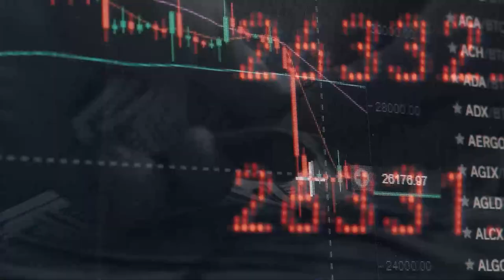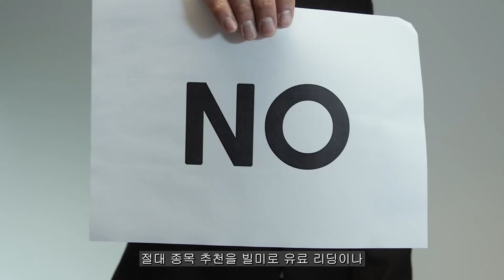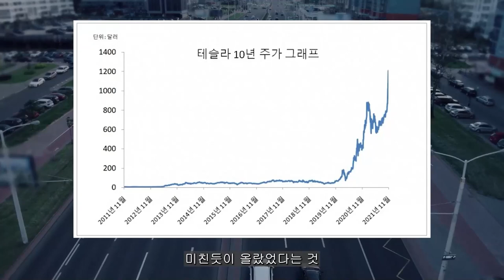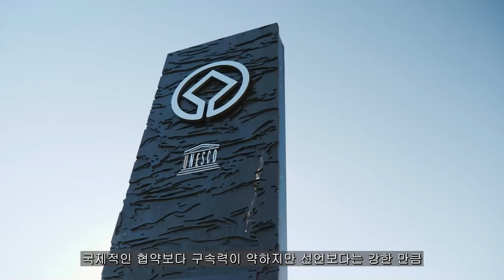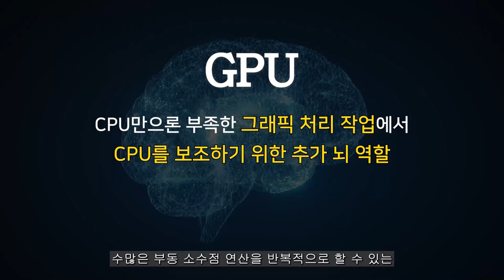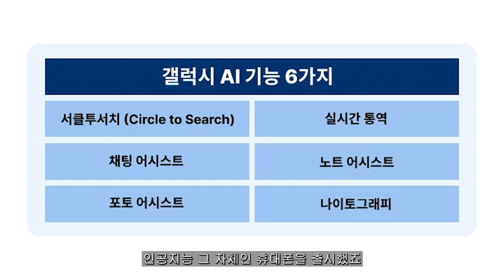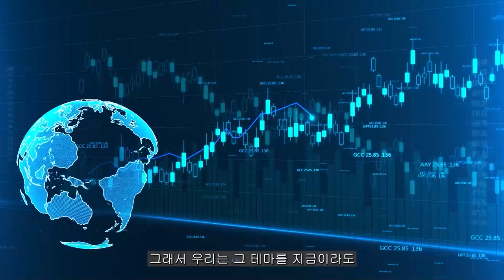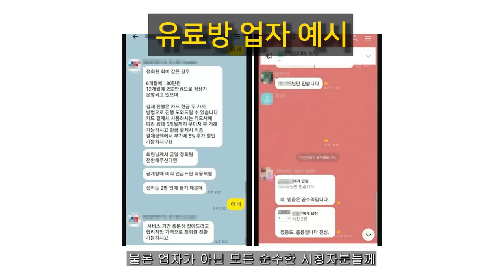[ 엔비디아 ] 타겟층 뻇긴 타겟 호실적 하락?